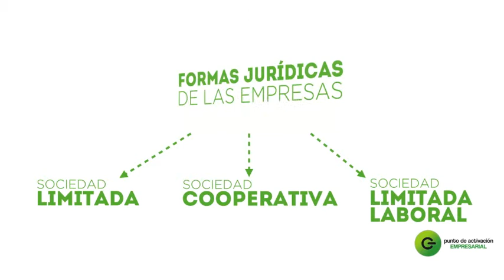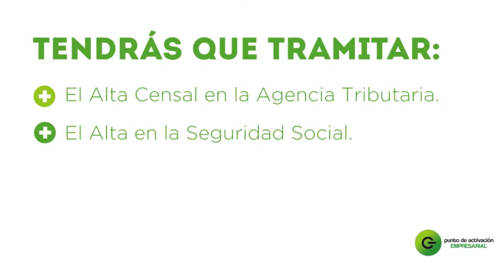Ventajas de emprender como autónom@